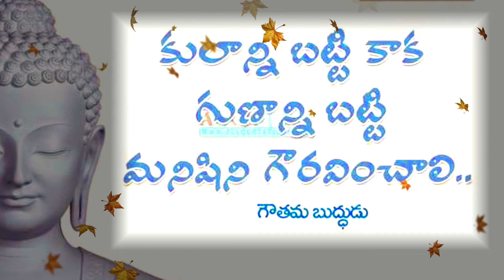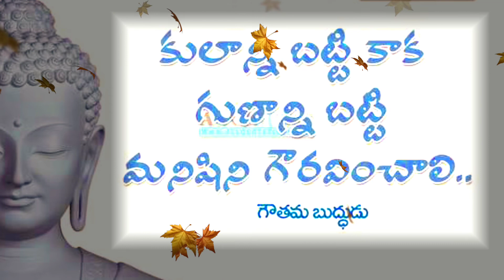Stop Cast Feeling || Stop religion feeling || Suresh Unique Vlogs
The caste system is the bane for the Indian society. It divides the Indian society into sectarian groups and classes. ... The people from Scheduled Castes and Scheduled Tribes, referred to as 'untouchables' form one-sixth of India's population or 160 million; they endure discrimination and segregation.

The caste system is a significant social system in India. One's caste affects their options regarding marriage, employment, education, economies, mobility, housing and politics, among others